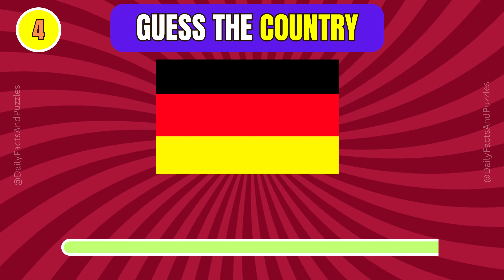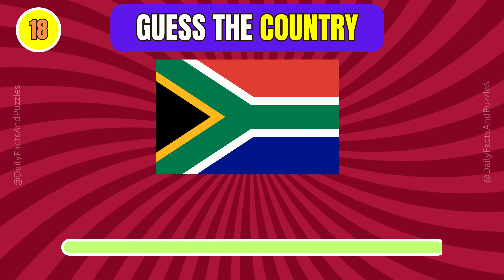Guess the Country by Flag | 20 Countries Guess the Flag Quiz | Countries by Flag game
See if you guess the countries flags in this video.
Check how well you know your geography.